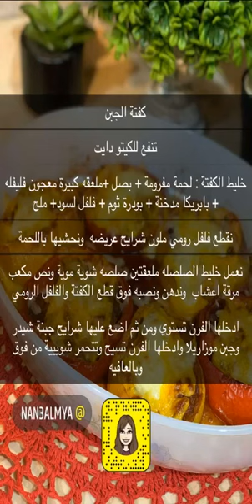كفتة الجبن على السريع تنفع عشا ومناسبة للكيتو دايت